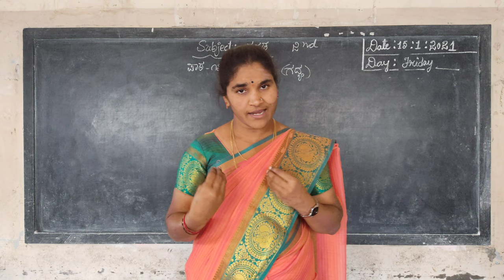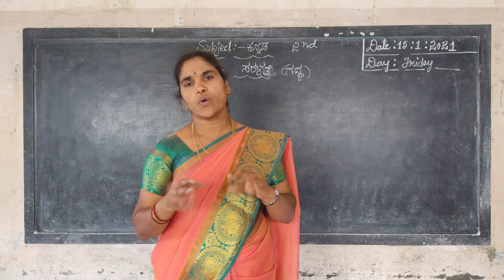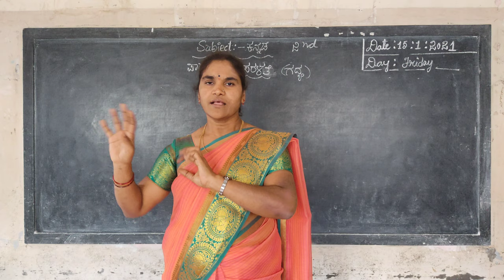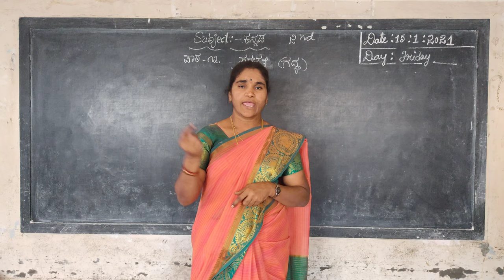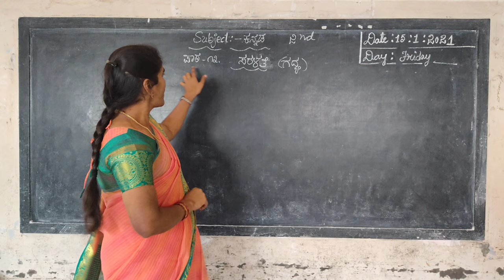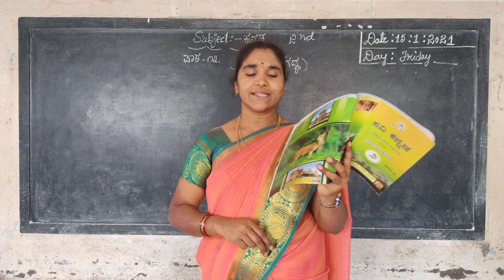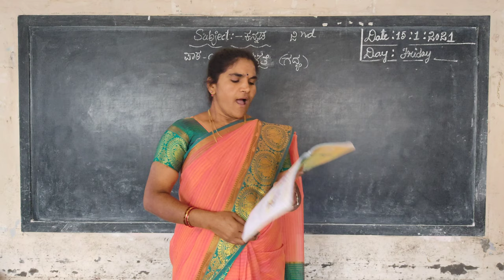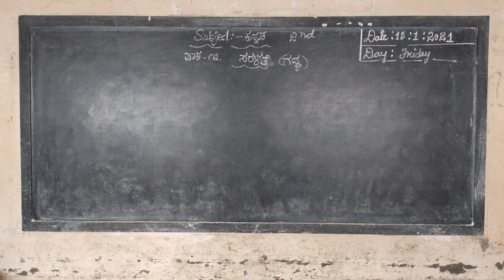2nd kannada saralathe patha part 1class by chandrakala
2nd kannada saralathe patha part 1class by chandrakala